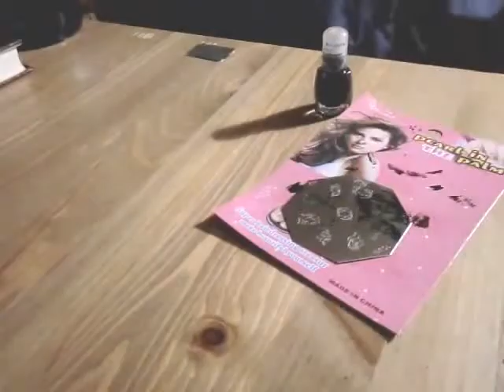Usar kit de estampacion uñas FACIL